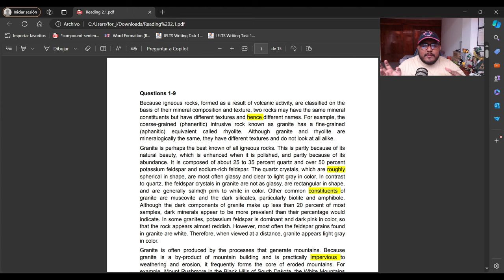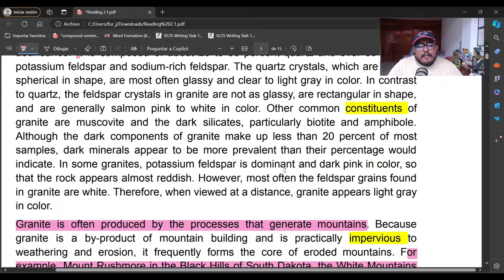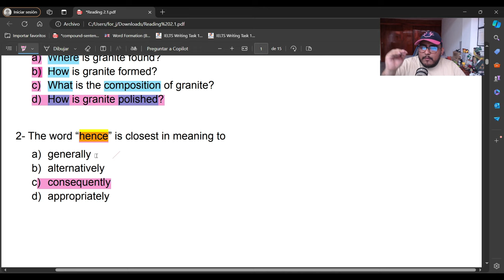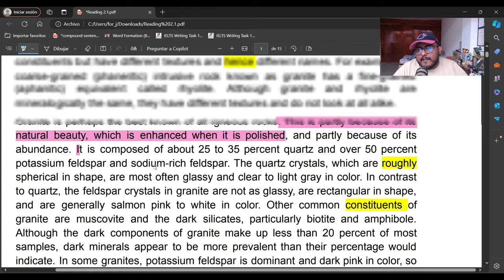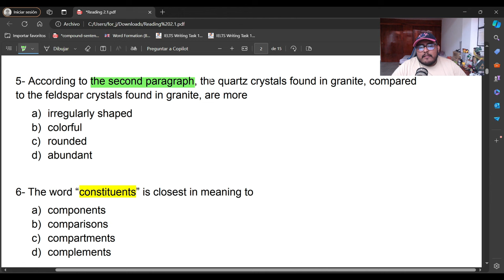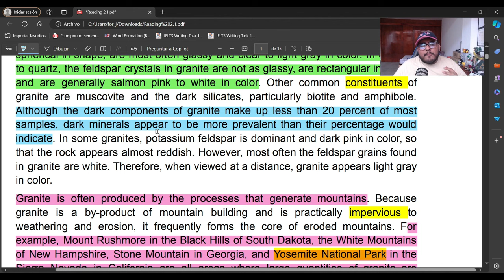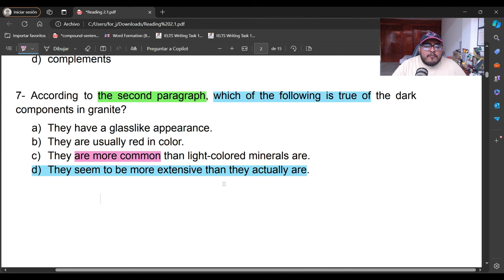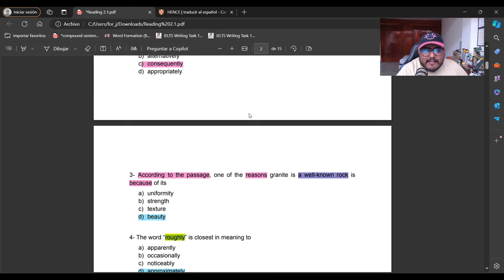TOEFL ITP PERFECTO | Reading | Parte 2: Lectura 1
¡Recuerda apoyar al canal! Deja tu like y comentario para la más estrategias.

Si estás interesado en cursos grupales o particulares, contactamente en alguno de los siguientes medios: